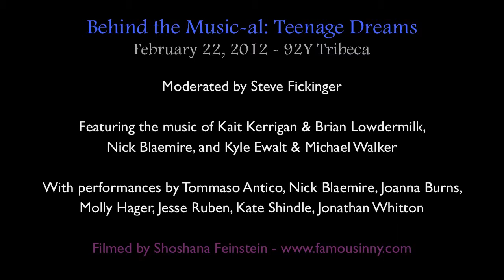Tommaso Antico - "Soldier On" by Ewalt & Walker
Tommaso Antico sings "Soldier On" from the musical BATTLE SONGS OF YOUTH written by Ewalt & Walker

Performed at BEHIND THE MUSIC-AL: TEENAGE DREAMS
filmed live at 92YTribeca

Featuring the music of Kait Kerrigan & Brian Lowdermilk, Nick Blaemire, and Kyle Ewalt & Michael I. Walker